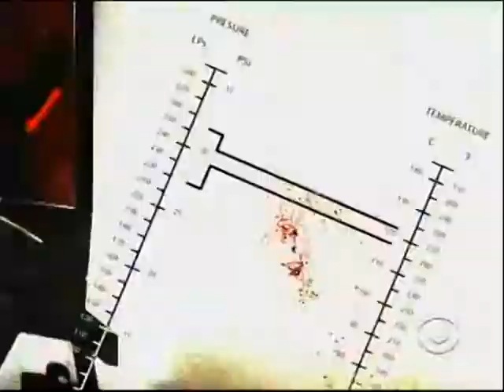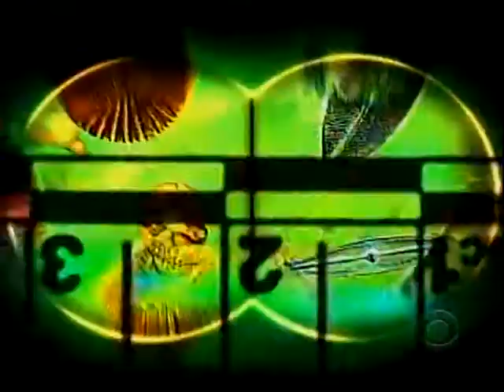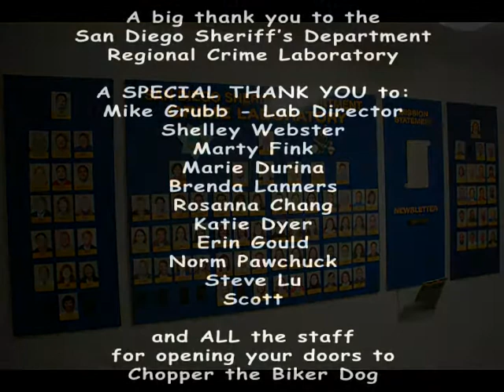Chopper the Biker Dog gets a special visit to CSI-San Diego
this video is NOT for sale or profit

Chopper the Biker Dog had a special Invitation to the San Diego Sheriff's Department Regional Crime Laboratory  (CSI-San Diego...hense the music..:)

Just a fun little video i put together for the occassion.

Music written and originally performed by "The Who"
theme song for SCI - Las Vegas